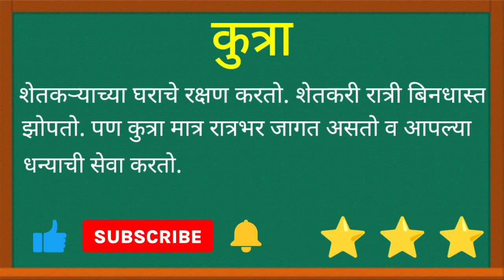कुत्रा निबंध मराठी/kutra nibandh marathi/ माझा आवडता प्राणी कुत्रा मराठी निबंध/kutra nibandh/ कुत्रा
व्हिडिओ आवडल्यास लाईक आणि चॅनलला सबस्क्राईब करायला विसरू नका